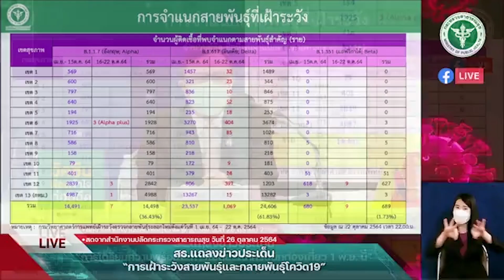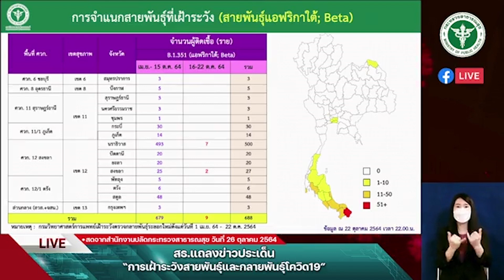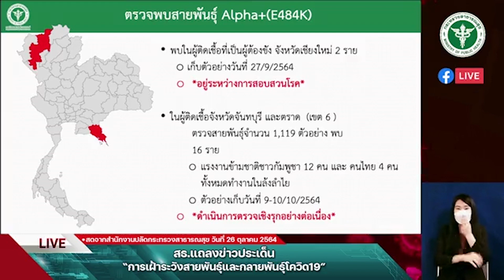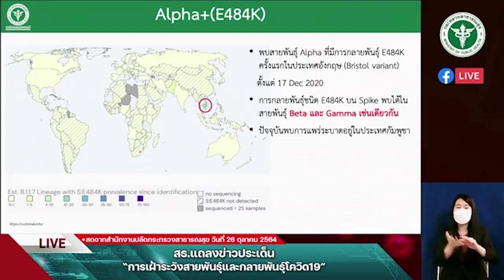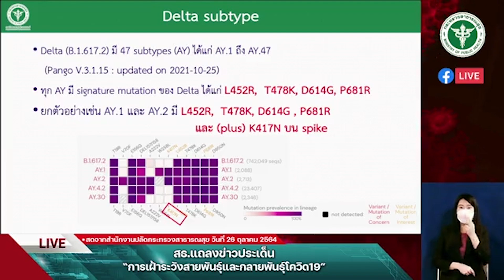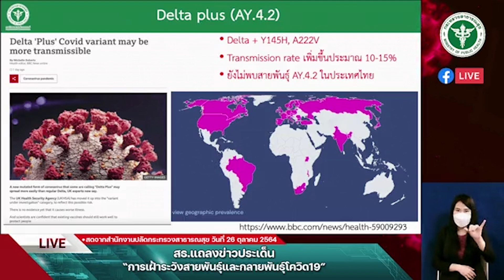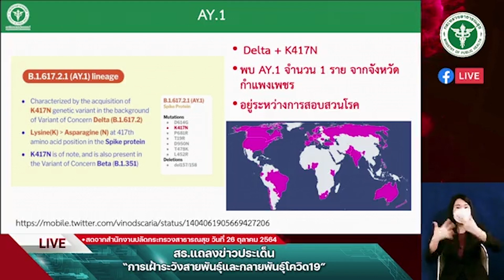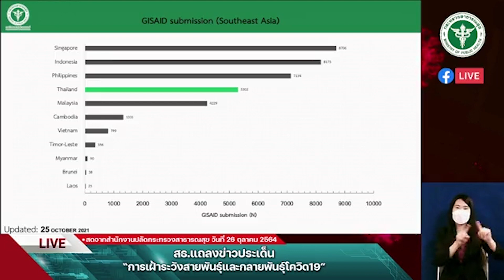สธ.แถลงไทยยังไม่พบเดลตาพลัส AY.4.2 เจอแค่ AY.1 ที่ไม่รุนแรง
สธ. แจงโควิดในไทยขณะนี้ พบเดลตาครองประเทศ 98.6% ด้วยอำนาจการแพร่โรค ทำให้อัลฟาหดหาย เบตาลดลง และพบการกลายพันธุ์ อัลฟาพลัส มีฤทธิ์หลบภูมิคุ้มกัน 18 คน มาจากเรือนจำเชียงใหม่ 2 คนและล้งลำไย 16 คน เป็นคนไทย 4 คน กัมพูชา 12 คน ส่วนเดลตาพลัส AY.4.2 ยังไม่พบในไทย พบแค่ AY.1 ที่ไม่รุนแรง